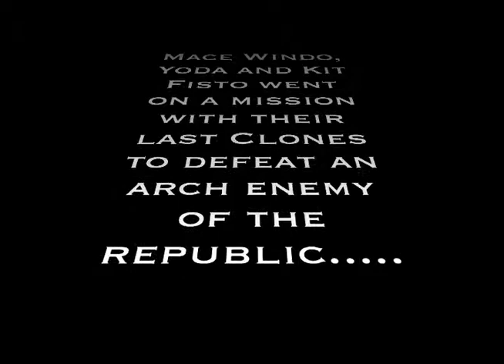Star wars.... the end of the clone wars.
Best lego movie ever... must see. (im not kidding)